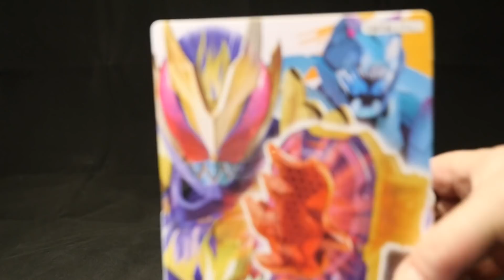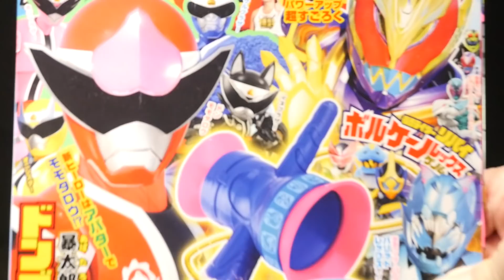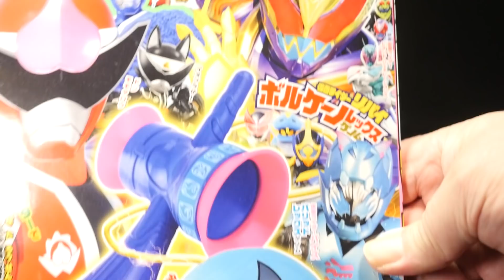「ボルケーノ！」仮面ライダーリバイス【DXボルケーノバイスタンプ】＆暴太郎戦隊ドンブラザーズ情報 "Volcano!" Kamen Rider Revice [DX Volcano Vistamp]